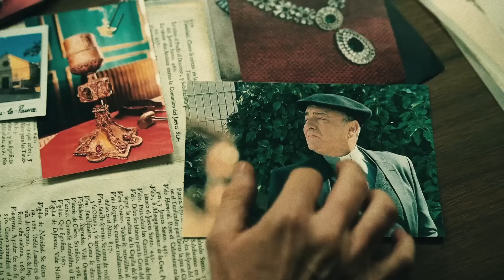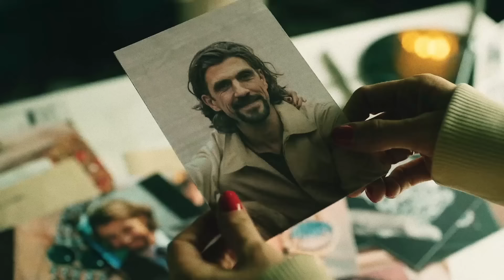Paluch - "Dobrze, że jesteś" ft. KęKę (Mikser Blend)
"jesteś moja, wiem, że zawsze już będziesz, co z tego będziesz mieć, to nie wiem."

Jeżeli blend Ci się spodobał to zostaw komentarz, suba i zaznacz 🔔 na kanale by być na bieżąco!

Tekst:

[Zwrotka 1: Paluch]

Za wychowanie, za Ojca i Mamę,
Wers numer jeden dla Was, życie jest największym darem,
Nie zawsze było normalnie, ten wymarzony dom,
Nieważne czego brakowało, zawsze miałem własny kąt,
Za Ciebie, Kochanie - jesteś na pierwszym miejscu,
Za co, dobrze wiesz, za nadanie życiu sensu,
Wiem, że we mnie wierzysz i pójdziesz za mną w ogień,
Ja będę o Was dbał, obiecuję, nie zawiodę,
Za przyjaźń, bo bez tego nie doszedłbym nigdzie,
Choć z roku na rok coraz mniej nas na tej liście,
Z każdej sytuacji wspólnie znajdziemy wyjście,
Jeszcze parę zwycięstw, razem będziemy na szczycie,
Za siłę, energię i nadludzką motywację,
Kiedy wszystko się sypie, ja znajduję mokry piasek,
I buduję z niego zamek, który przetrwa każdą burzę,
Zawsze na powierzchni wbrew logice i naturze, tej!

[Zwrotka 2: KęKę]

Jadziem, znów pakuję w portfel szelest,
Witam Panią na pokładzie, tylko drobne wezmę,
Dopij kawę, wyjdę w aucie nagrzać,
Znalazłem raj na ziemi i chcę Cię tam zabrać,
Zbieraj rzeczy, uciekamy nim sparzymy się ogniem,
Życie za plecami, ale to nie istotne,
Chodźże, wsiądźże, inaczej Cię porwę,
Nie dam Ci samej być, o nie, nie
Jakoś będzie, obiecuję, się zajmę,
Będę darł tego ryja aż nam starczy na zawsze,
Jak się potknę to mnie podnieś nim padnę,
Nie daj samemu być, o nie, nie
Oczy patrzą, wykujemy je szczęściem,
Tylu jest skurwysynów, zazdrość kuje i ślepniesz,
Jesteś moja, wiem, że zawsze już będziesz,
Co z tego będziesz mieć, to nie wiem;

[Zwrotka 3: Paluch]

Za uśmiech dziecka, często widzę w nim siebie,
W tych najgorszych momentach, Ty jesteś moim tlenem,
To moja krew, będziesz lepszym człowiekiem,
Chciałbym żebyś kiedyś mógł się zgodzić z wersem numer jeden,
Za emocję, one znowu biorą górę,
Wylewam życie na papier i dobrze wiesz co czuję,
Niszczą to co budujesz i tworzą całe piękno,
Dalej żyjesz, przybijasz pionę psychicznym lękom;

👤 Twórca: Mikser Blend